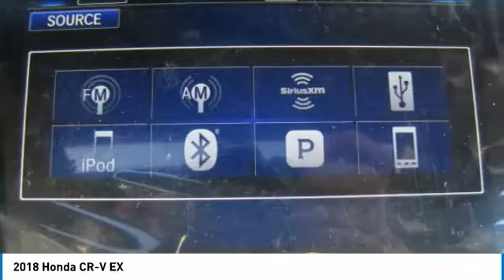2018 Honda CR-V HN181065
2018 HONDA CR-V Nanuet, NY
Stock# HN181065

Heated Seats, Sunroof, All Wheel Drive, Alloy Wheels, Turbo. EPA 33 MPG Hwy/27 MPG City! Lunar Silver Metallic exterior and Gray interior, EX trim. Warranty 5 yrs/60k Miles - Drivetrain Warranty; CLICK ME!

Sunroof, All Wheel Drive, Heated Driver Seat Honda EX with Lunar Silver Metallic exterior and Gray interior features a 4 Cylinder Engine with 190 HP at 5600 RPM*. Rear Spoiler, MP3 Player, Privacy Glass, Keyless Entry, Steering Wheel Controls, Child Safety Locks, Electronic Stability Control.

EXPERTS REPORT
 The 2018 Honda CR-V sets a new pace for its rivals to follow. Notably, we picked the 2018 Honda CR-V as one of Edmunds' Best Family SUVs and Best Small SUVs for this year.  -Edmunds.com.